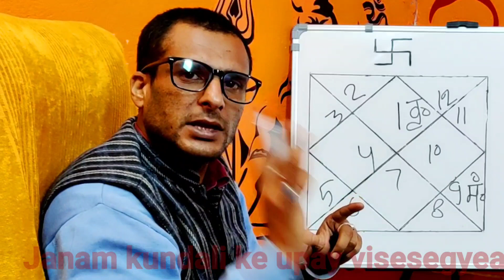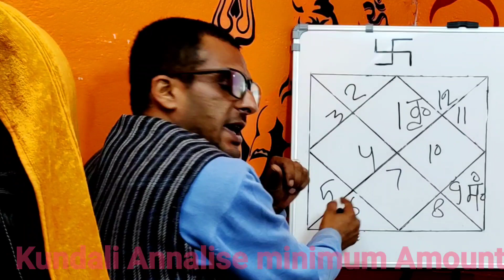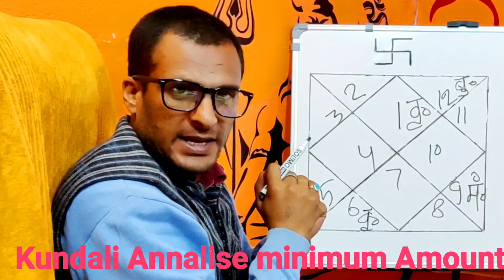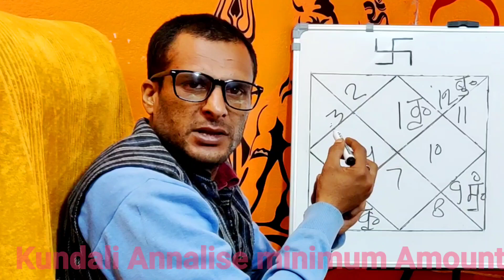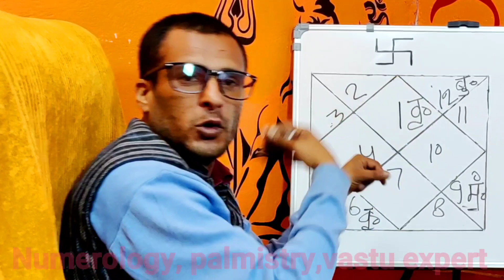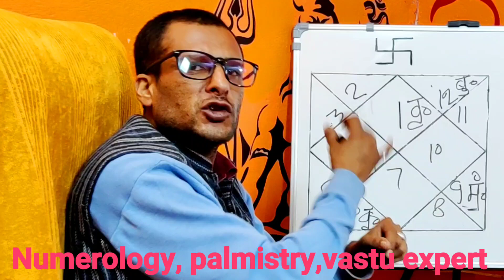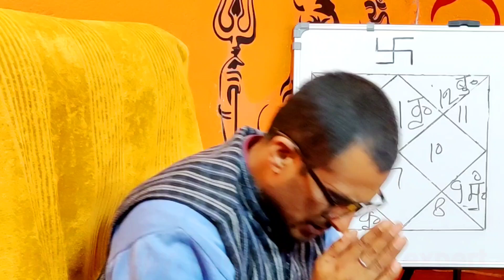स्थान परिवर्तन योग से संबंधित रत्न धारण करना अत्यंत शुभ फलदाई व कार्यों को बनाने वाला माना जाता है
नमस्कार गायत्री ज्योतिष केंद्र में आप सभी लोगों का स्वागत हैकी तरह आज भी आप लोगों के लिए एक अत्यंत महत्वपूर्ण जानकारी का एपिसोड प्रसारित कर रहे हैं या एपिसोड आप लोगों को पसंद आए तो जरूर आगे बढ़ाकर आप इसे शेयर कर सकते हैं धन्यवाद